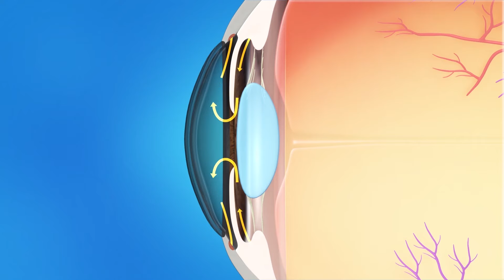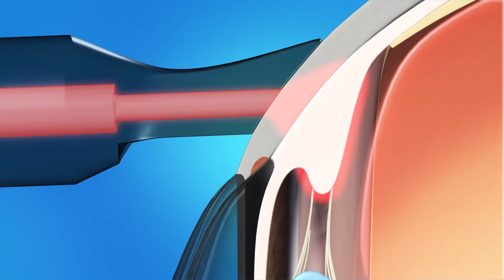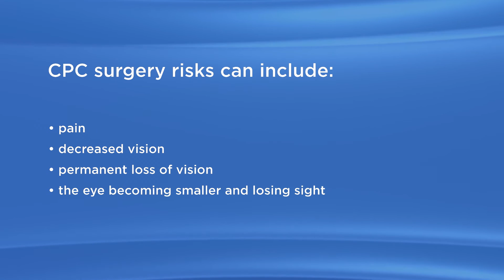Glaucoma Cyclophotocoagulation CPC